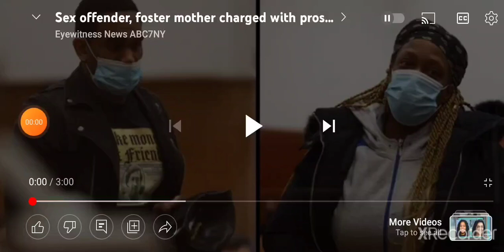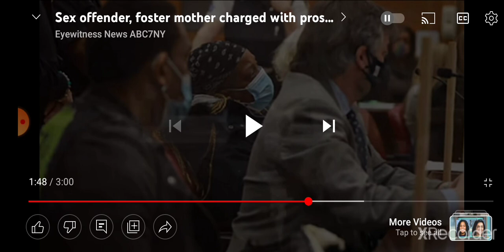SEX OFFENDER & FOSTER MOTHER CHARGED WITH PROSTITUTING FOSTER KIDS 😡🤬